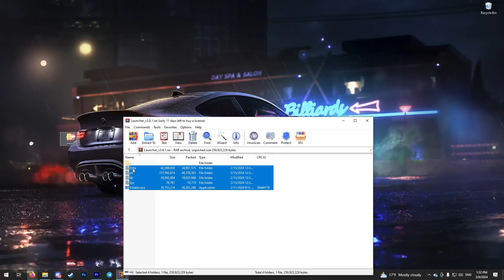UNDETECTED l GTA V ONLINE KIDDIONS MOD MENU | MORE MONEY | 2024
🔐 Password: 4530

Or see the pinned comment

💾To use it:
1.Download the menu
2.Start GTA5 and wait until the game has fully loaded
3.Start the mod

If you are looking for a good mod menu, 100% safe, without risk of ban and with options to give you money in GTA V, I personally recommend you KrispyMods.

KrispyMods is the best mod menu store, 100% secure with a wide variety of payment methods, easy installation, 24/7 support in +15 languages and you can pay with the currency of your country. With a paid mod menu you can do anything you want in GTA V, like inject money, troll other people or get custom vehicles.

GTA 5 MOD MENU 2023! | UNDETECTED ONLINE MOD FOR WINDOWS | KIDDIONs MENU PC | CHEATHUB